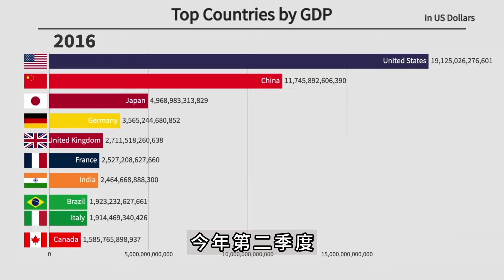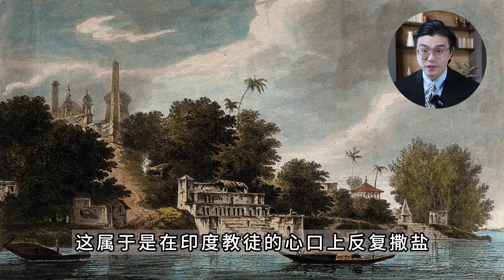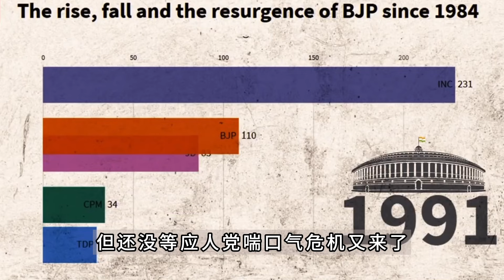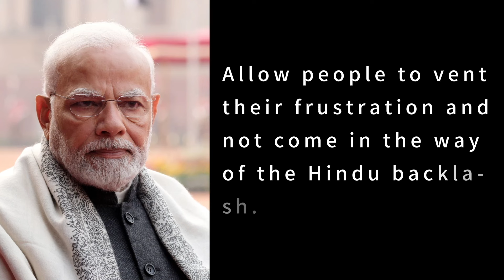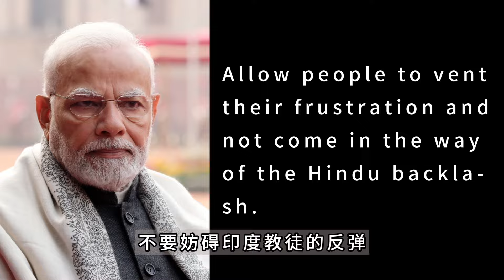超越中國——印度難以實現的野望（上）莫迪加劇的矛盾|朱芝士Neo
金融从业，多有涉猎，尤精城投
B站、視頻號、抖音、小红书  同名朱芝士NEO
感谢老粉丝的挂念，感谢新朋友的关注，咱们要越处越好呀~
视频内容聊一些金融相关的面向大众的内容，引用公开信息聊聊金融圈的故事。